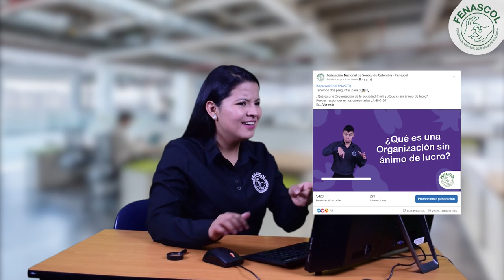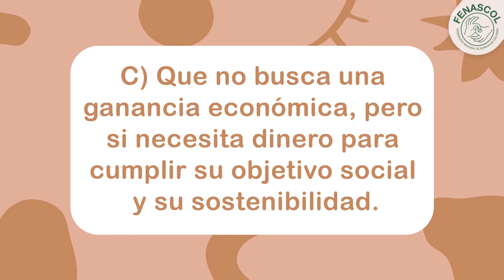¿Que es sin ánimo de lucro?🕵🏼🔍 Ahora explicamos la respuesta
Te recuerdas de la pregunta ¿Que es sin ánimo de lucro?🕵🏼🔍 Ahora explicamos la respuesta C ✅ y tenemos mas preguntas ¡PRONTO!